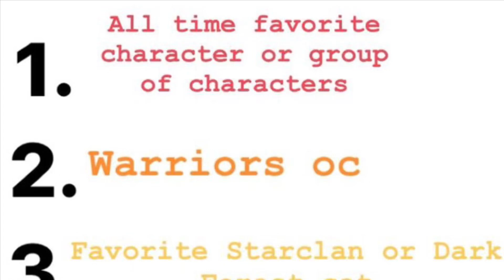Doing an art challenge day, one Holly leaf